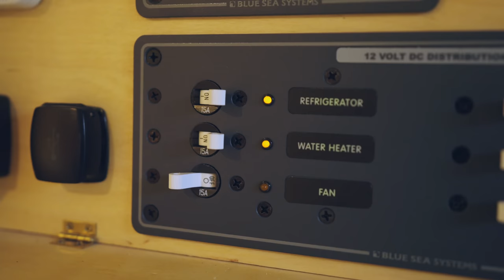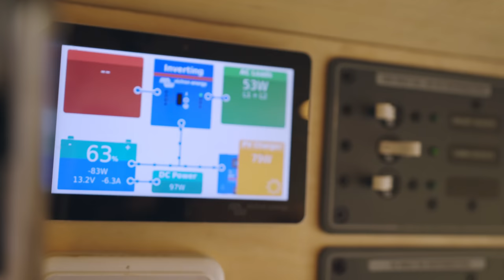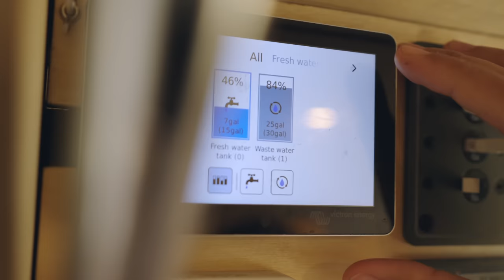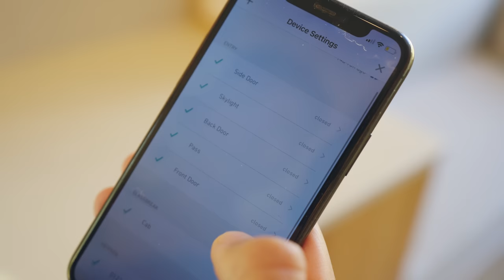VAN TOUR | DIY Luxury Stealth Camper Van Build After 4 years of Full Time VANLIFE (Unique Layout)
Welcome back to the channel and to our home! Thanks for being here. We are so excited to show you this van as the design and functionality are the culmination of the past 3 years of building vans and the [past 4 years of living in a van full-time!

Get immediate access to blog posts, tutorial videos, full link sheets with every item from our last few builds, and send us a direct message any time with DIY build questions!